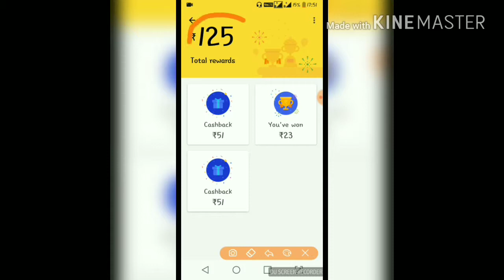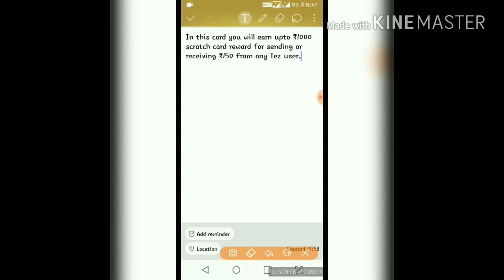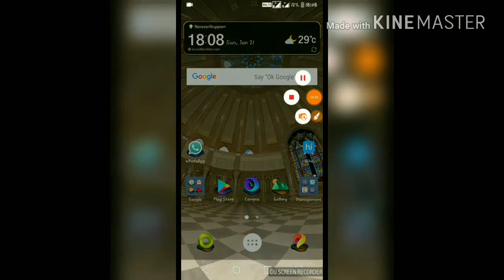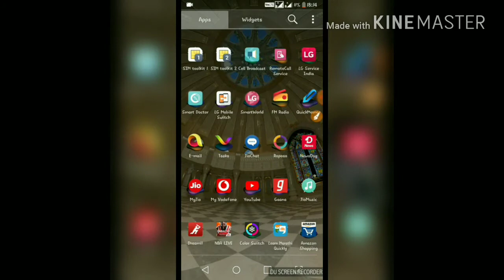Lets see the Google's Trickr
Check out Tez, a simple and secure payments app by Google. Make your first payment and we both get 51-51